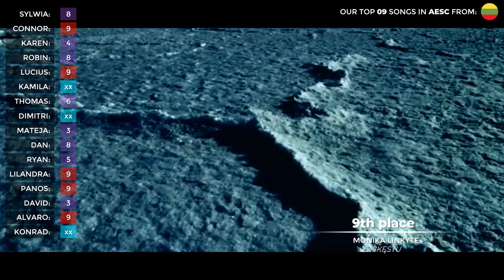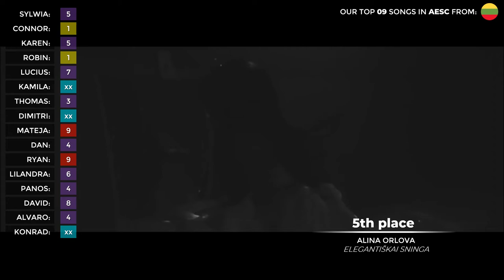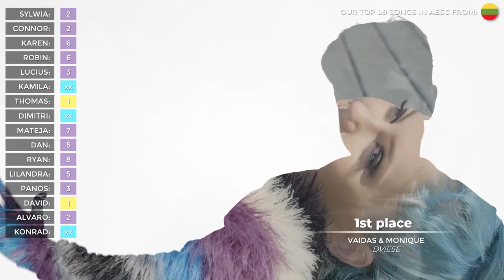Lithuania 🇱🇹 in AESC - Our top 09 entries